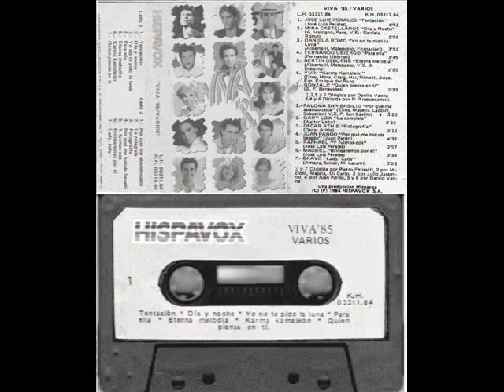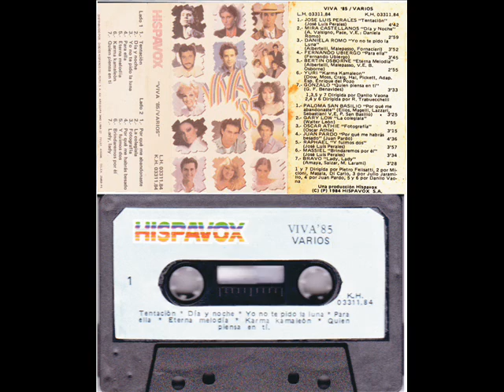Danny Cabuche y Quique Villanueva - Y cuando estes con él (2 Vesiones)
01 Danny Cabuche - Y cuando estes con él (Versión extendidada no comercial)
02 Quique Villanueva -Y cuando estes con él